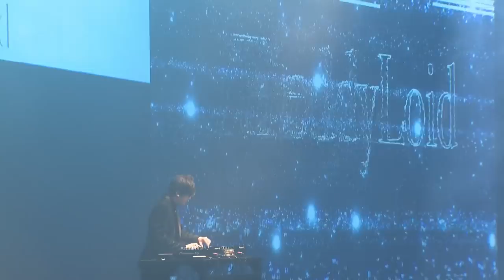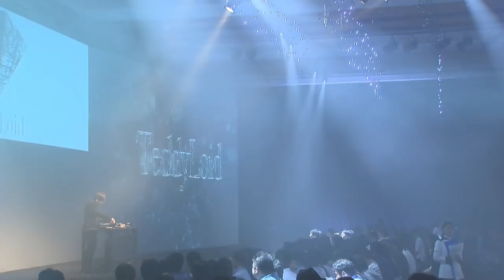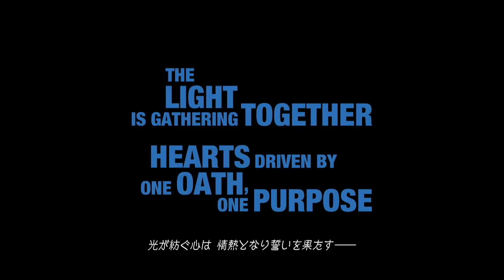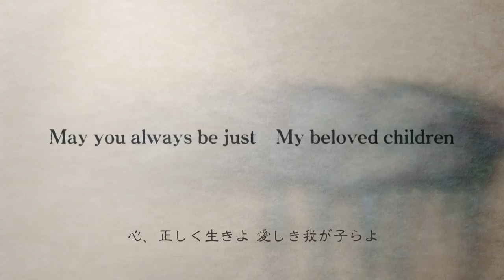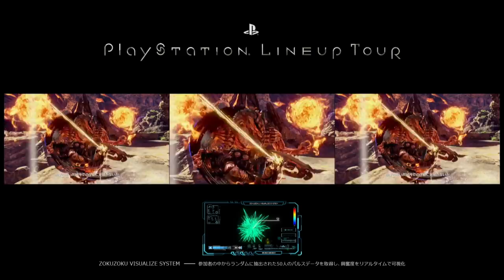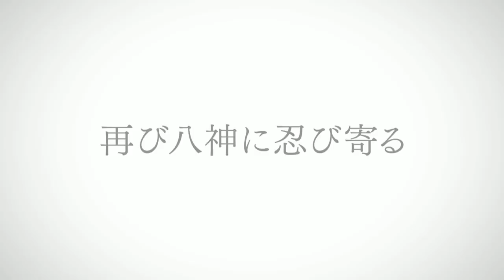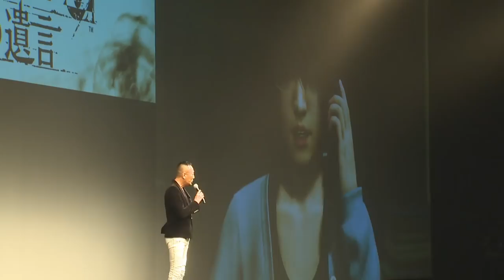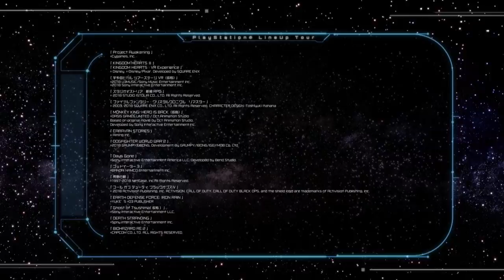PlayStation® LineUp Tour - English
Streaming date and time
Monday, September 10, 2018 at 18:30
* Please note that start time is subject to change.

PlayStation® LineUp Tour is a live show event that invites you to enjoy clips of the latest software titles from PlayStation®4.
Step into a vast universe representing the world of PlayStation®. Take part in a trip through the cosmos as crew members of a spaceship modeled on the wireless controller DualShock®4. And explore the various planets, along the way encountering clips of the latest software titles.